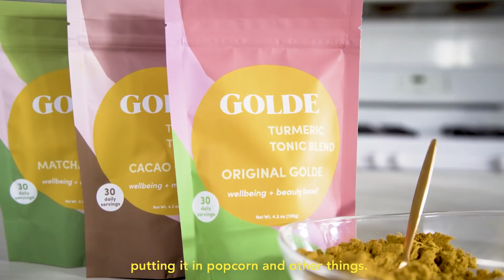Feel Good with Sophia Roe featuring: GOLDE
Introducing our newest wellness series, Feel Good with Sophia Roe.

Sophia Roe is a chef, wellness advocate, and food & feelings enthusiast. Her works centers around making the language of wellness more diverse, more inclusive, and more accepting.

This week we sit down with the wellness Founder of Golde, Trinity Mouzon Wofford. Getting to know why she started her brand and her favorite ways to incorporating her Turmeric into your daily routine. In addition Sophia built an original recipe with Golde’s Turmeric Tonic Blend, a vegan falafel!!

CREDITS:
Creative Direction: April Morlock
Director/DP: Christian Sarkis Graham
Camera operator/Gaffer/Audio: Joe Kramer
Photographer: Mike Persico
Set Design: Christina Spangler
Producer: Valentina Nourse
Post Production: Christian Sarkis Graham
Music: Frankly My Dear by Foxey Basey. Courtesy of Jingle Punks Music